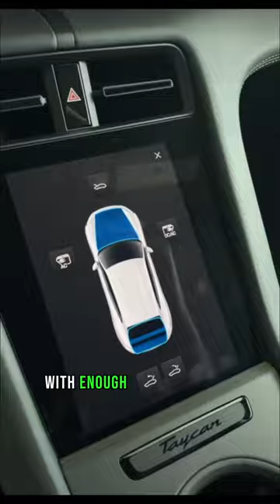Pt 2 Top 10 NEW CAR MODELS you should invest in!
Ditch the Clunker, Amplify Your Roar: Top 10 Cars of 2024!

 New year, new wheels! Ditch that rusty relic and invest in a ride that revs your wallet and your engine. AutoSparkle unlocks the top 10 car models set to ignite your 2024: